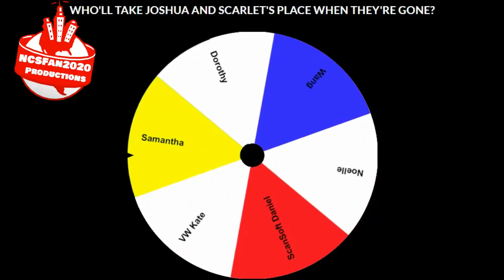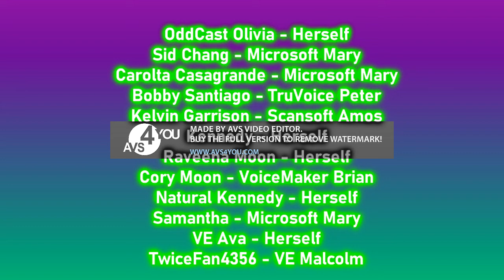Rankin Bass Logo Bloopers Season 2 Episode 17: New Person On The Snuke Crip Block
Joshua & Scarlet gone on vacation while the new face comes in. NOTE: This is the last appearance of Microsoft HazelPro until Season Three.